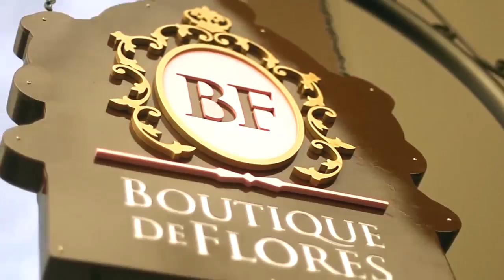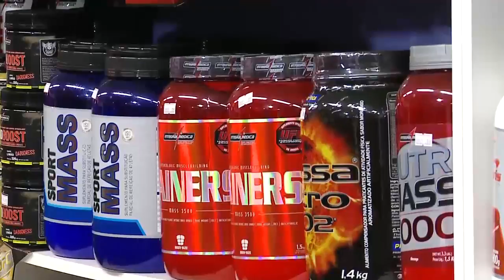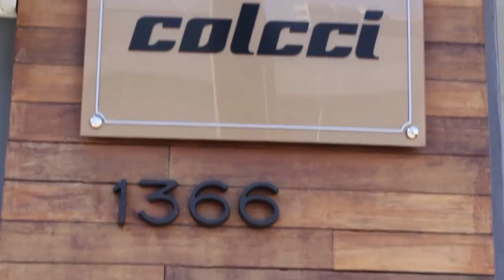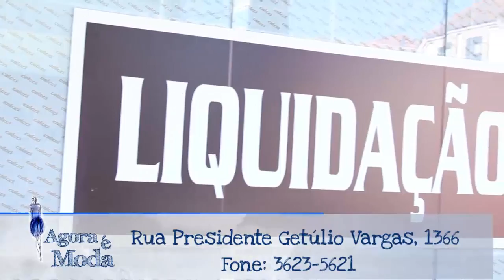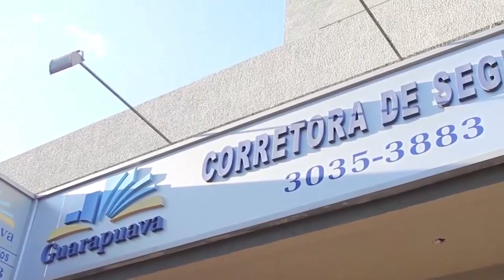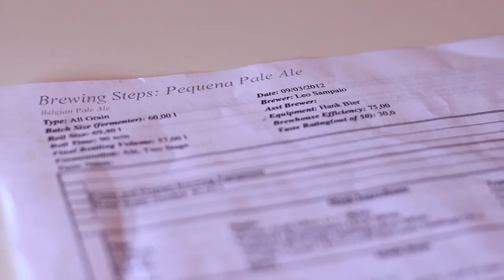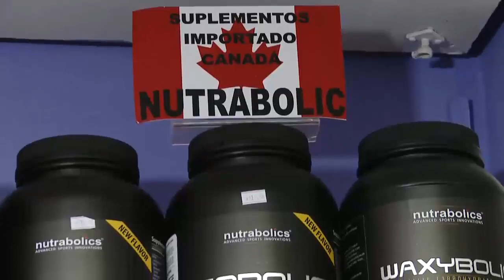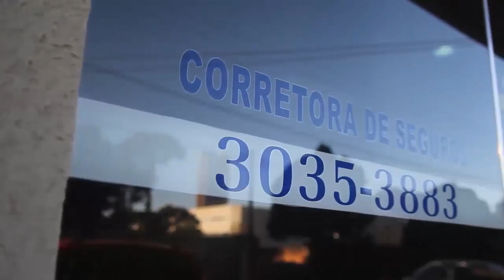Programa Agora é Moda - Dia 06 de Agosto de 2013.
O programa de hoje está super especial para a semana dos pais!
Leonardo Sampaio conta um pouco sobre cerveja artesanal, Geraldo Limberger, pai da aluna e bailarina Glória do studio de dança Bruna Pacheco Stocco fala sobre a importância da dança para ele e sua filha.
Para quem ainda não encontrou o presente de dia dos pais temos mais sugestões da Maxicalçados e também da Colcci!!
Confiram!!